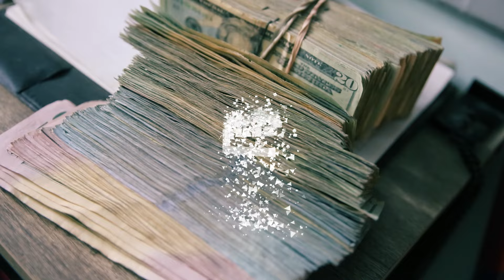lil Ya - LOADED (Music Video)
Shot by: Deon White - Cocaine White Films